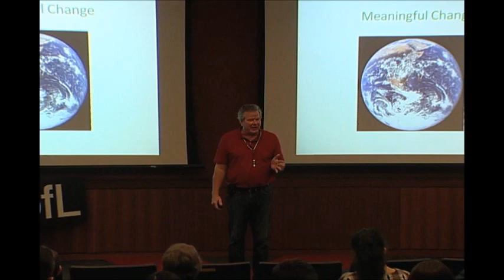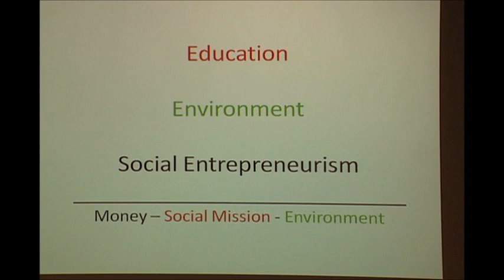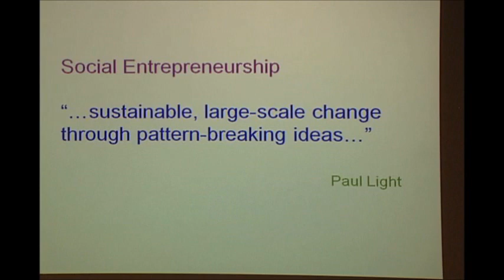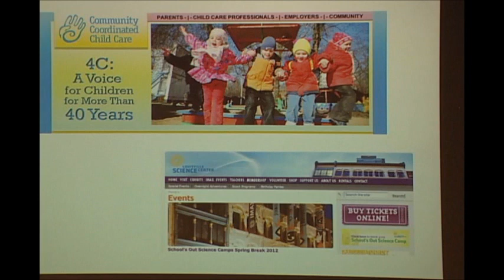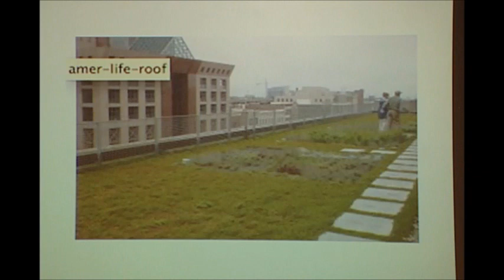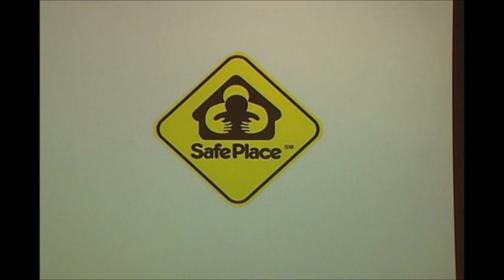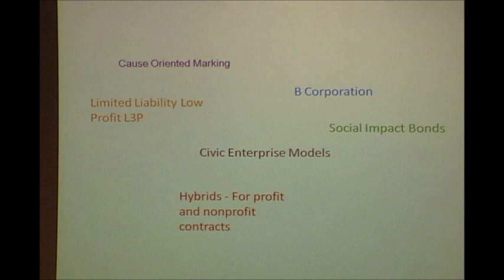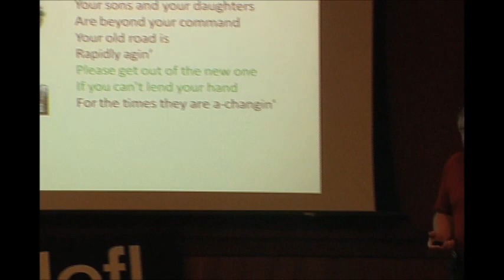Meaningful Change: Kevin Connelly at TEDxUofL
Kevin Connelly is the Founding Director of the Center for Nonprofit Excellence. He has been one of the leaders in exploring future of social entrepreneurship and civic enterprise.

Kevin was the founding director of CNPE in 1999 when it was launched by Metro United Way, the City of Louisville and the Donors Forum. Prior to this position, he was executive director for YMCA Safe Place Services (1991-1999). He served as Chair of the Southeastern Network for Youth and Family Services and a two-term position on the Council on Youth Policy in Washington, DC.

He is an Adjunct Instructor at the University of Louisville, College of Urban & Public Affairs where he teaches graduate courses in nonprofit management. He has facilitated planning sessions for nonprofits in the Louisville area and throughout the Southeast US, Ireland, and India.